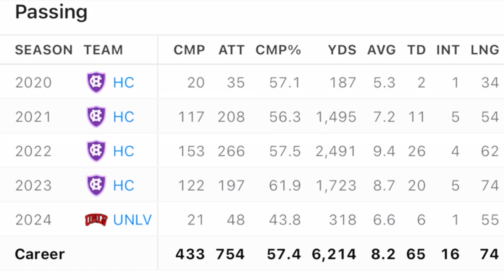Matthew Sluka not playing because of this